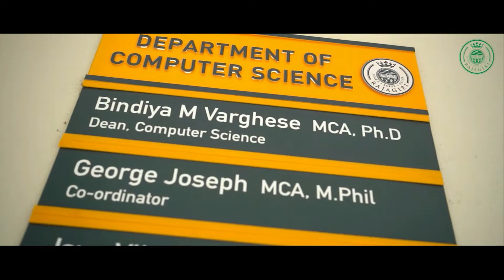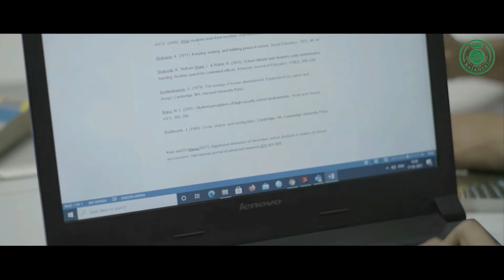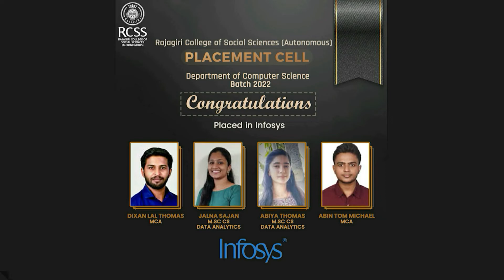Placement 2022 Batch : Department of Computer Science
Placement 2022 Batch  , RCSS